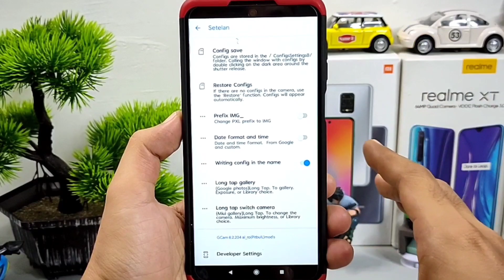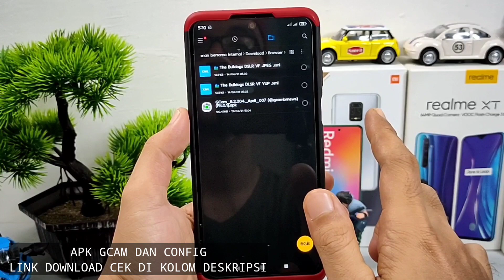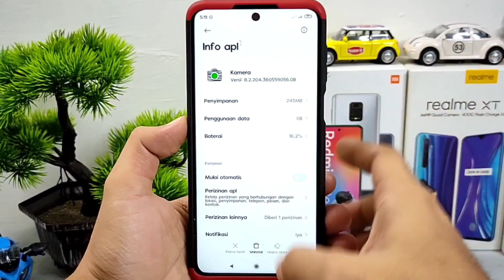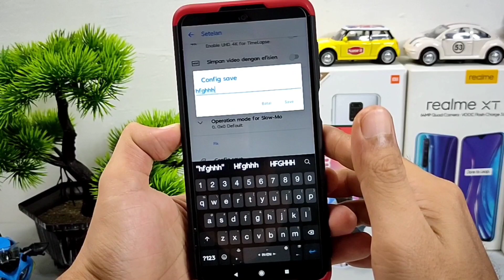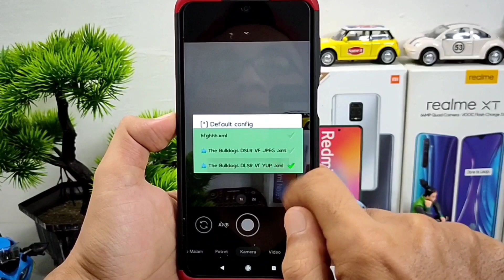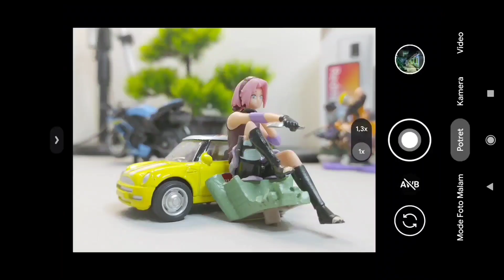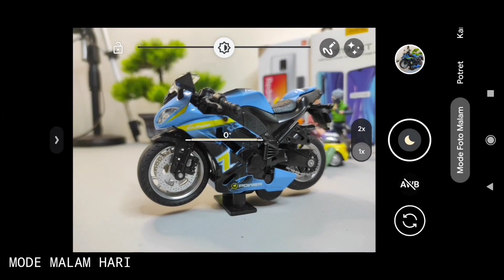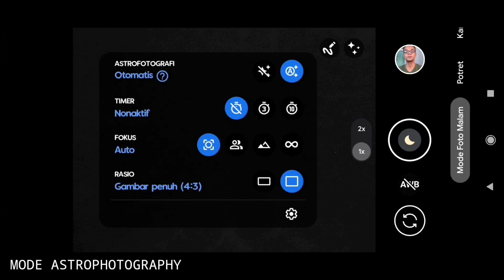Gcam 8.2 Pixel 5 Versi Pit 0.1 + Config The Bulldogs Setara Dslr | Aplikasi Kamera Android 10,11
Halo Guys kali ini saya akan Saya Review Gcam yang Menggunakan Based 8.2 Pixel 5  Terbaru dari Modder Pitbull dengan versi 1.0, Untuk Gcam Nya Memiliki Kelebihan sudah Support install Config, Mode lengkap dan Memiliki fitur Shorcut Button di mode malam yang bisa di gunakan untuk mengaktifkan Mode Astrophotography dan Mode Light Painting. Nah Untuk Gcamnya Bisa Kalian Coba pada handphone android 10,11 yang aktif Cam2 api guys.

🔻📷 Info Gcam Link : GCam NEWS 📰 | Open-Source

Download Config The Bulldogs yang sifat universal bisa di coba semua mana yang lebih cocok di gunakan pada handphone kalian :

🌇 Config The Bulldogs DSLR VF YUP ( Tested On Redmi Note 9 Pro )

NOTE : Terapkan Semua Config Mana yang lebih smooth viewfinder di handphone Kalian dan arahkan ke dalam Folder Configsetting8 di aplikasi file manager handphone kalian ya guys. untuk lebih jelasnya simak video diatas tutorial nya.